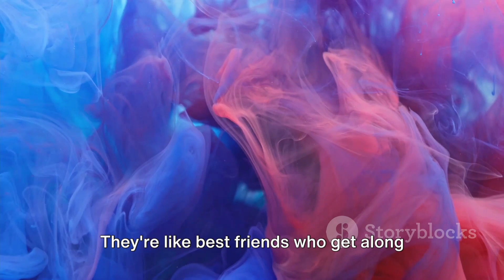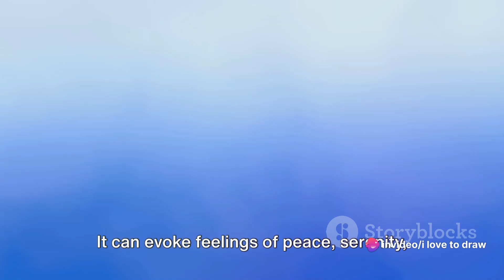🎨🎨🎨 Mastering Color Theory: Enhance Your Drawings Color theory 🎨colourtutorial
Dive into the captivating world of color theory with our tutorial, "Mastering Color Theory: Enhance Your Drawings"! In this comprehensive guide, we explore the fundamental principles of color and how they can elevate your artwork to new heights.

Discover the intricacies of hue, saturation, and brightness as we delve into the art of selecting the perfect colors for your drawings. Learn about color harmony and how to create striking compositions using complementary and analogous color schemes.

Explore the psychology of color and how different hues can evoke specific emotions and reactions from your audience. Uncover the secrets of warm and cool colors, and how they can be used to add depth and dimension to your illustrations.

Dive into the world of color contrast and discover how to effectively use tints and shades to create dynamic visual effects. Master the art of color mixing and learn how to develop captivating color palettes that enhance the overall impact of your artwork.

Whether you're a seasoned artist looking to refine your color skills or a beginner eager to explore the endless possibilities of color, this tutorial is your essential guide to mastering color theory and enhancing your drawings.

Join us on a journey of exploration and creativity as we unlock the power of color to breathe life into your artwork. Let's transform your drawings into vibrant masterpieces that captivate and inspire!
Color theory
Drawing techniques
Artistic color choices
Hue, saturation, and brightness
Color harmony
Complementary colors
Analogous colors
Warm and cool colors
Color psychology
Creating depth with color
Color contrast
Tints and shades
Color mixing
Color palettes

Enhancing artwork with color
Welcome to "Drawing Mastery: Unlocking Techniques & Inspiration"! Dive into the fascinating world of drawing with our curated collection of tutorials and insights designed to elevate your artistic skills and ignite your creativity.

From mastering composition to exploring different drawing styles, our playlist offers a comprehensive guide for both beginners and seasoned artists. Learn the secrets behind creating dynamic compositions, capturing light and shadow, and breathing life into your characters and landscapes.

Discover the evolution of art through topics like the history of ink drawing and the influence of manga and anime. Delve into the depths of color theory, anatomy, and gesture drawing, gaining valuable insights and practical tips along the way.

Whether you're sketching for pleasure or pursuing a career in art, our playlist is your companion on the journey to artistic mastery. Join us as we unravel the mysteries of the creative process and inspire you to unleash your imagination on the blank canvas.

Get ready to embark on an exciting adventure of self-expression and discovery with "Drawing Mastery: Unlocking Techniques & Inspiration"! Let's bring your artistic visions to life, one stroke at a time.